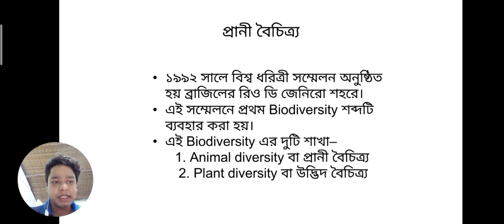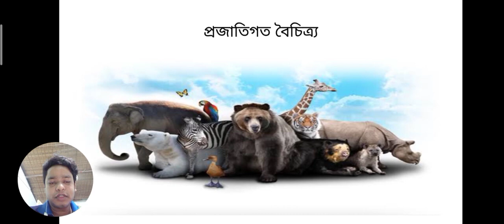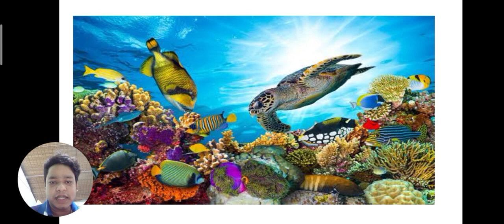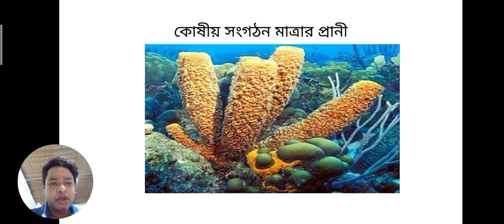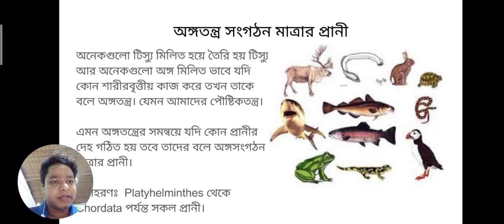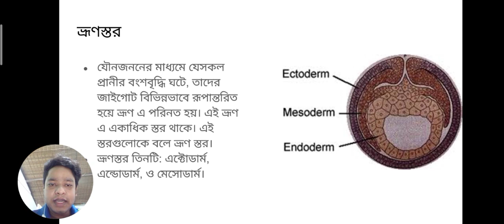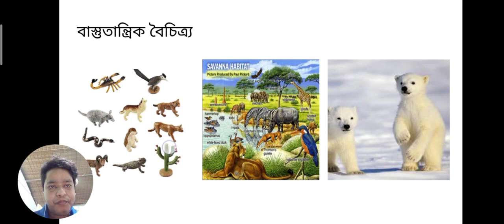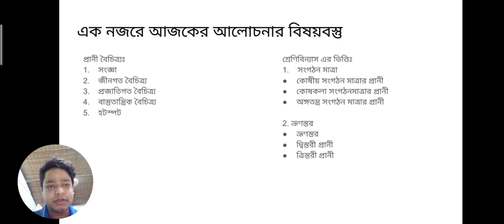উচ্চ মাধ্যমিক, প্রাণিবিদ্যা, অধ্যায়- প্রথম (প্রাণির বিভিন্নতা ও শ্রেণিবিন্যাস)